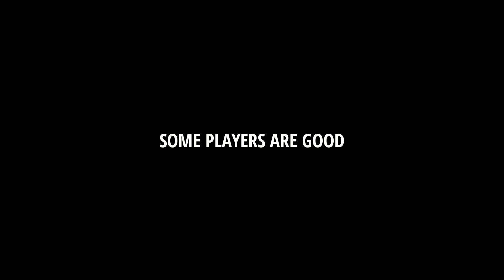PRO PLAYER REACTION ON ADAM ||PAKISTAN SERVER PLAYER REACTION ON ADAM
HLO family ❤️

Agar aapko Bhi diamond chaiye toh Instagram pr follow kro Mai waha aapko redeem code dunga jo Bhi mera subscriber hoga😋
In game name- NG NOBITA